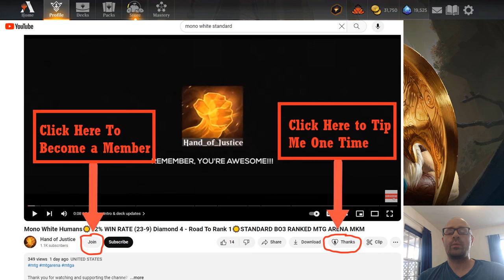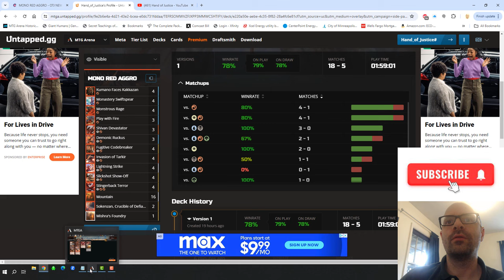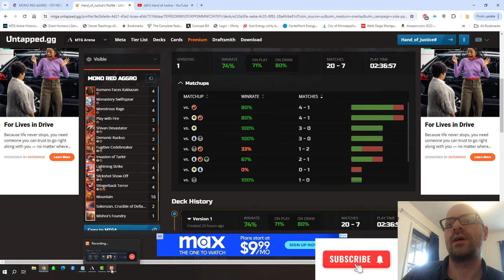MONO RED AGGRO🔥TOP 1200 MYTHIC (#395 MYTHIC)🔥78% WIN RATE (18 - 5)🔥BO1 STANDARD [MTG ARENA] OTJ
Timestamps:
00:00:00   Intro & Deck Updates
00:03:42   Game 1 VS Rakdos Aggro
00:09:39   Game 2 VS Mono Black Skeletons Aggro
00:16:43   Game 3 VS Azorius Control
00:31:32   Game 4 VS Mono White Humans
00:43:12   Deck Stats & Outro